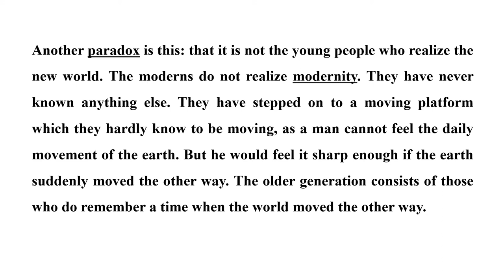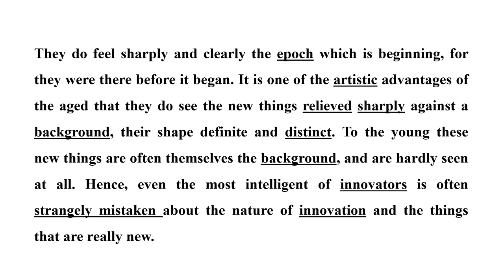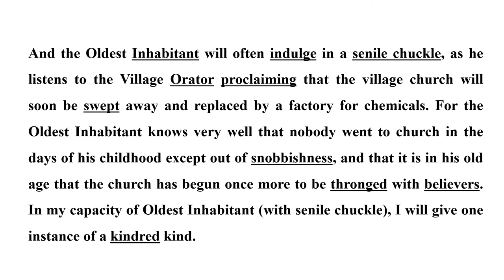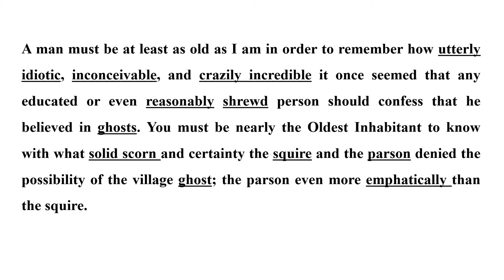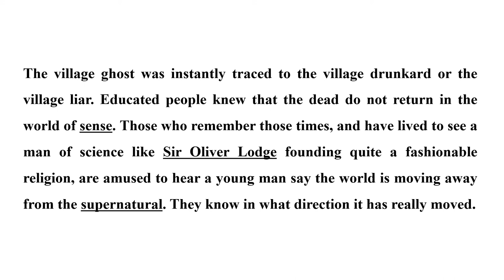On the Pleasures of No Longer being Very Young